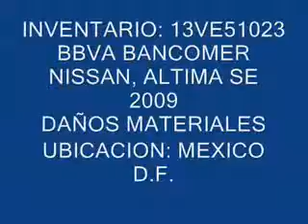SUBASTASMA NISSAN, FRONTIER LE 2013